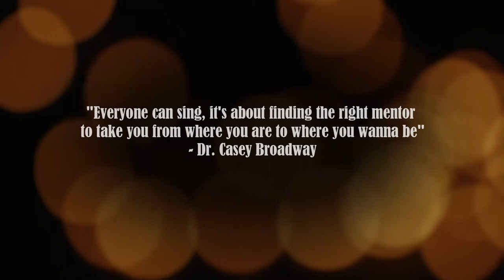Broadway Academy Singing, Dancing, Acting, Musical Theater Lessons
Broadway Academy brings the best of performing arts lessons to you!
Be in Singing (Vocal lesson), Dance Lesson, Acting Lesson or Musical Theater Lesson, Broadway Academy is the place to be.